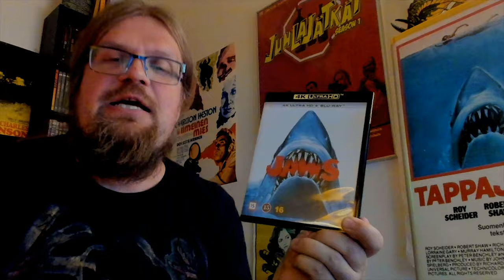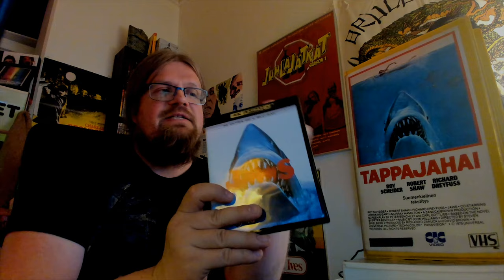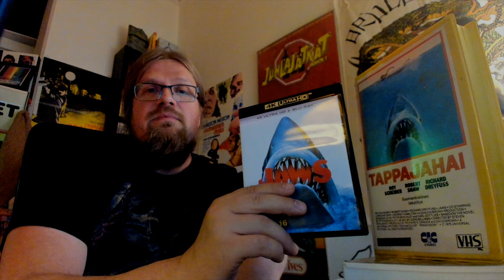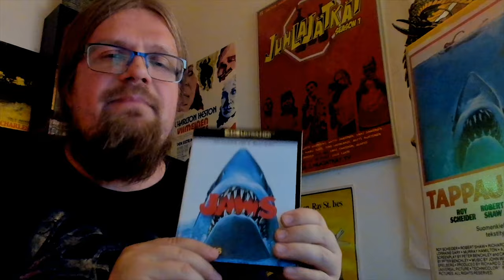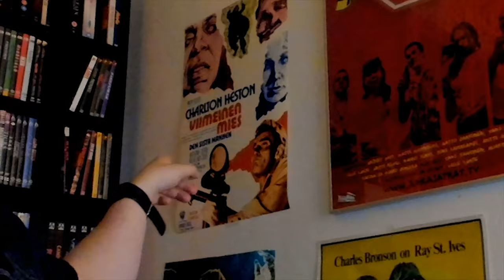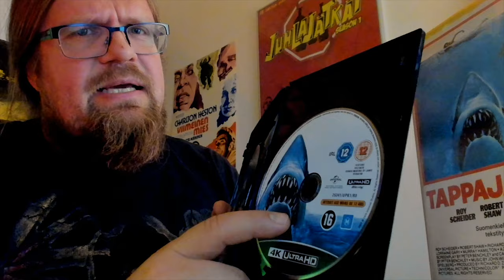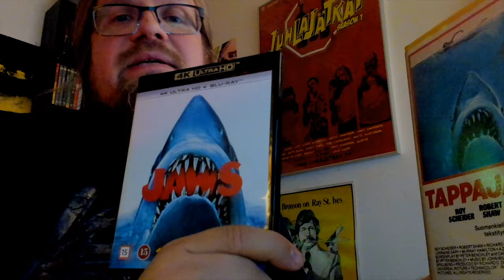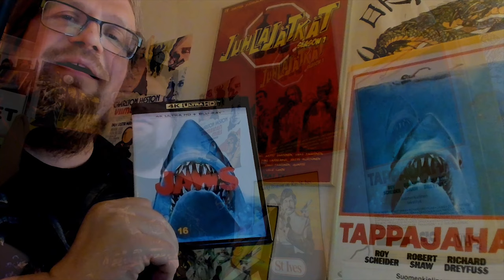Tappajahai / Jaws 4K arvostelu [Videosäkki 67]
Steven Spielberg klassikko Tappajahai / Jaws vuodelta 1975 tuskin esittelyjä kamalasti kaipaa. Tässä videossa on meikäläisen mielipide leffasta, sekä arvostelu sen upeasta Universalin 4K UHD julkaisusta, joka pitää sisällään myös Blu-ray levyn ja sikana extraa. Asiaa HDR (Dolby Vision, HDR 10+) käsittelystä ja Dolby Atmos -ääniraidasta.

Mitä mieltä sinä olet 4K jutuista? Joko on laitteet päivitetty vai ei kiinnosta?